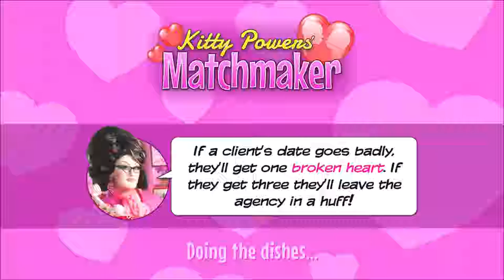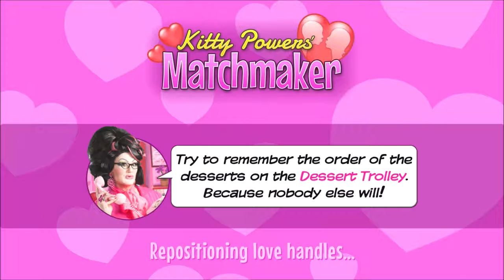Kitty Powers' Matchmaker Series, Episode 9: ON TOP OF OUR CAREER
As it stands, despite the occasional goof-up, we are doing pretty good as a matchmaker, as we set up another couple and start the path to romance with another. But I feel like our time may be drawing to a close.